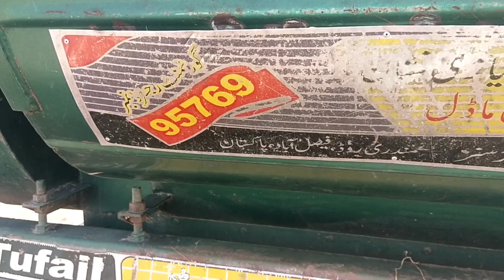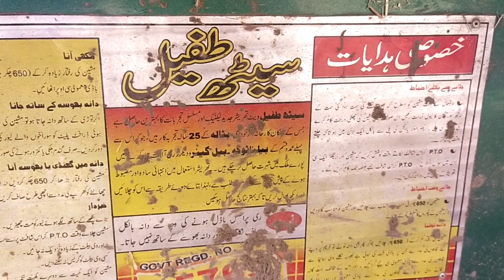wheat harvesting season 2023 Pakistan